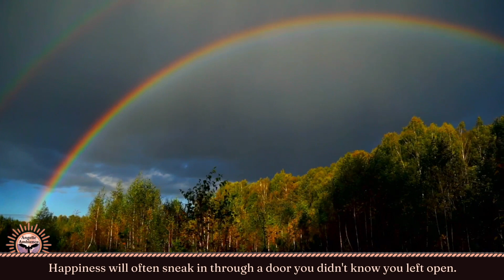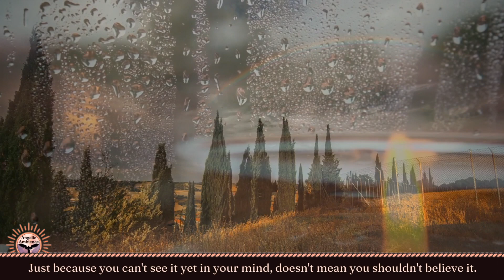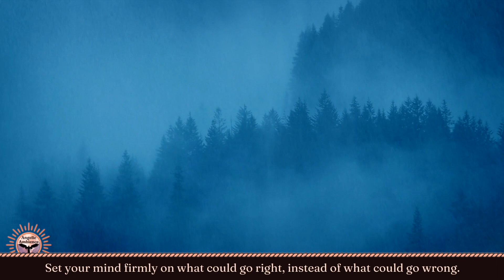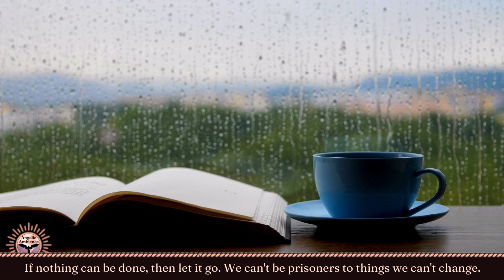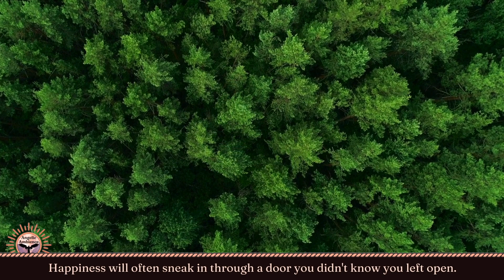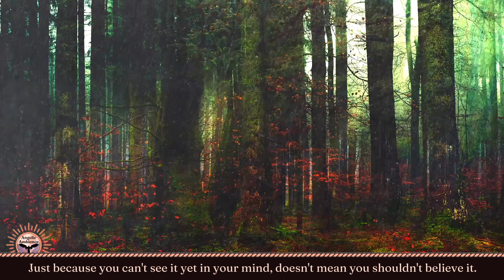Gentle Rain Sounds for focus and study ☔️ Inspiring Quotes #57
Immerse yourself in the soothing symphony of nature with this relaxing rainforest nature sounds video. Close your eyes and let the gentle raindrops and melodious bird songs transport you to a tranquil oasis of calm. Whether you use this video for meditation, yoga, studying, or simply unwinding after a long day, these immersive rainforest sounds will rejuvenate your mind, body, and soul. Escape the hustle and bustle of everyday life and reconnect with the healing power of nature. Let the natural beauty of the rainforest envelop you in serenity and peace. Tune in now to experience the ultimate relaxation with my enchanting rainforest nature sounds video.